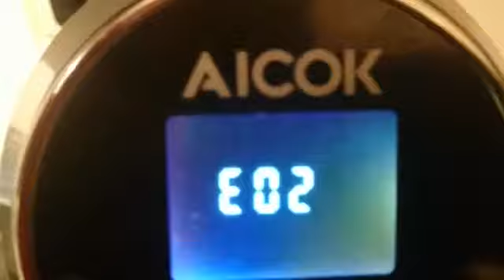AICOK message d’erreur E02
Vidéo montrant le dysfonctionnement sur notre appareil AICOK